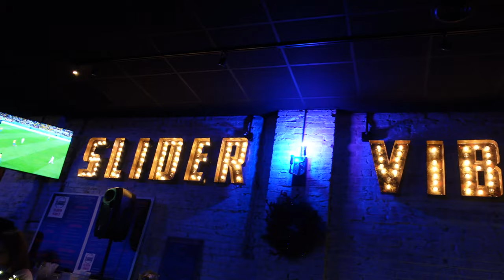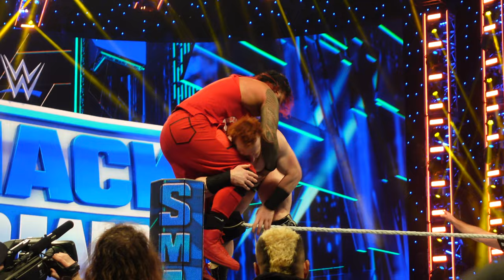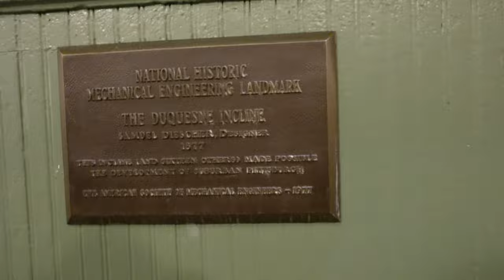WWE SmackDown 12/09/2022 ROW 2 (Pittsburgh, PA) | Brandon Hodge Vlog #127